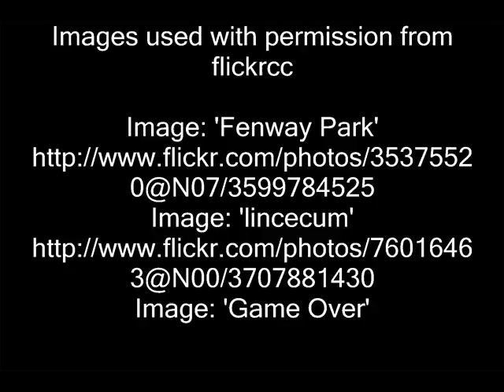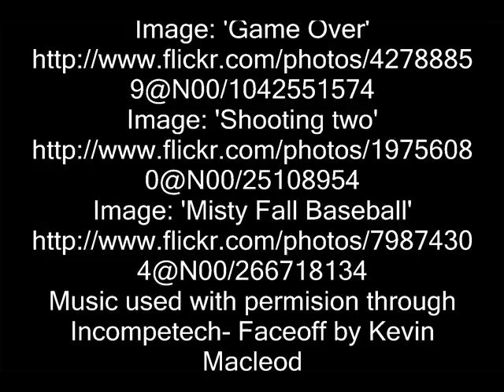The Complete Game